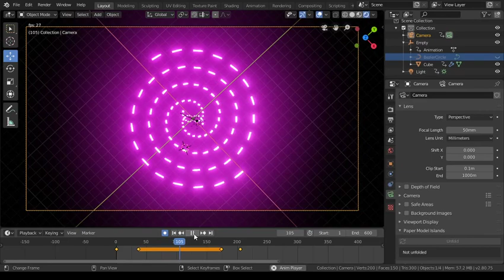mographs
Motion Graphics experimentation in Blender 2.8. Work In Progress.